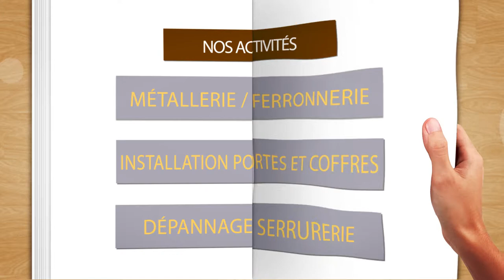SARL ETS BOYER RENAUD : Métallerie Ferronnerie Serrurerie à VALS-PRÈS-LE-PUY 43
Implantée à Vals-près-le-Puy, la société BOYER RENAUD est spécialisée dans la métallerie, la fabrication sur mesure et l'installation de portes blindées, les travaux de ferronnerie et le dépannage de serrures.